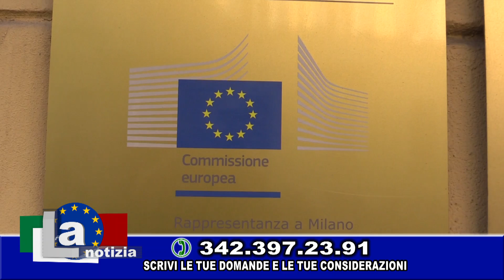LA NOTIZIA INTERVISTA A MAURIZIO MOLINARI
LA NOTIZIA Intervista Speciale con Maurizio Molinari - Direttore Ufficio Milanese del parlamento Europeo

Milanouno vuole esserti sempre più vicino e per questo abbiamo tante nuove idee che partiranno a breve. Per poter realizzare tutto questo, non chiediamo di sottoscrivere nessun abbonamento, perchè vorremmo tenere tutti i contenuti liberi e disponibili gratuitamente.
Gli impegni però sono tanti, quindi vi chiediamo una mano per sostenere questo progetto: anche un piccolo contributo potrà fare la differenza!